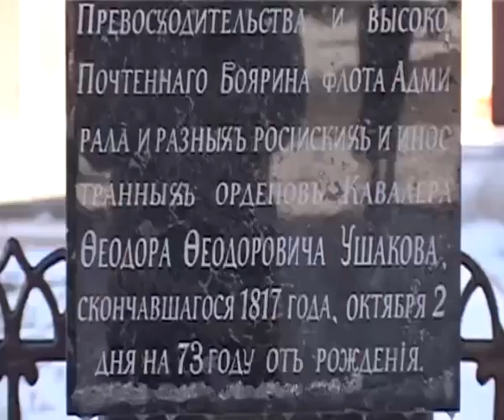Заявка 874#21. Маря Гагарина, солист – вокалист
Номинация- Академический вокал
"Два Федора" авт. Лилия Евсеева

Солист - вокалист Гагарина Мария 16 лет

Руководитель - Лебедева Татьяна Вячеславовна
Республика Мордовия                                Темниковский район Село Старый Город